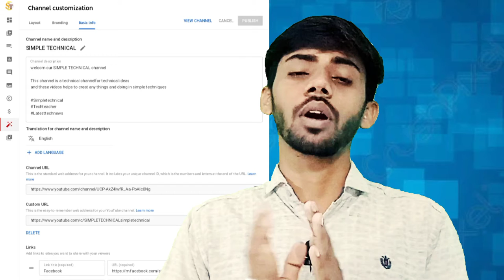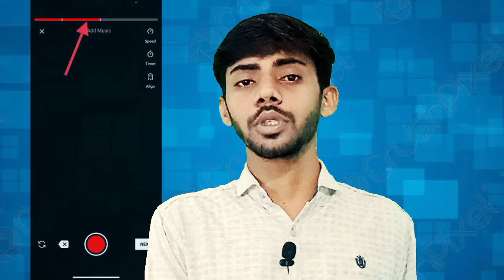अब छोटे यूजर के लिए और आसान 🤩|| Youtube New update in 2021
Friends youtube ka new update 2021